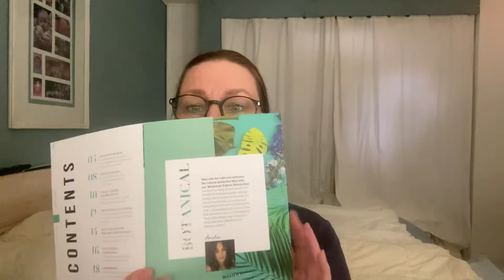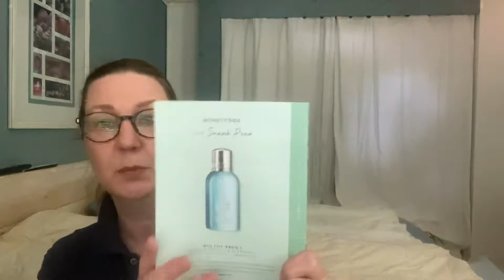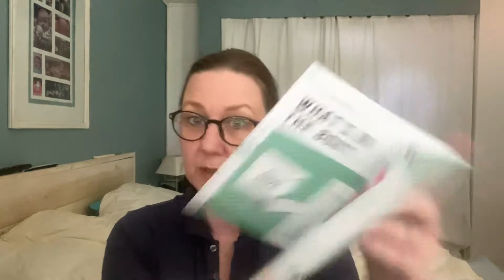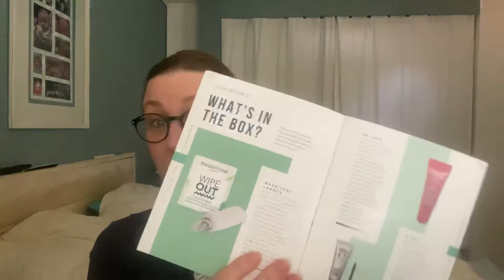Unboxing Look fantastic box mei 2020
Unboxing LF box mei 2020
Als jullie het leuk vinden als ik ook nog een unboxing doe van de LF van januari, februari en maart, laat het me dat weten in de comments onder dit filmpje.

Via deze link kan je lid worden van de look fantastic box